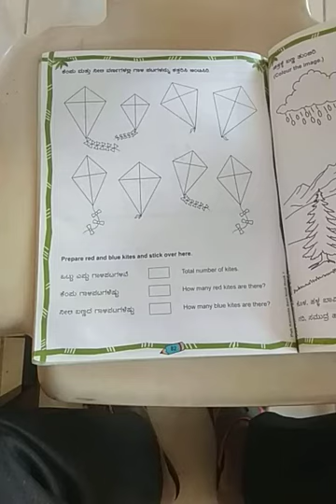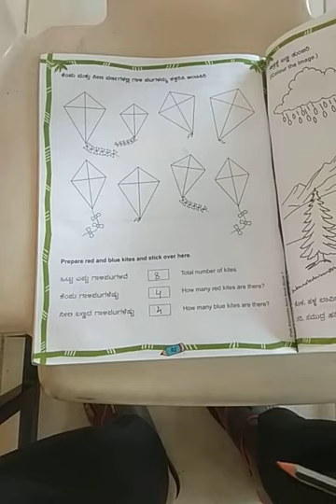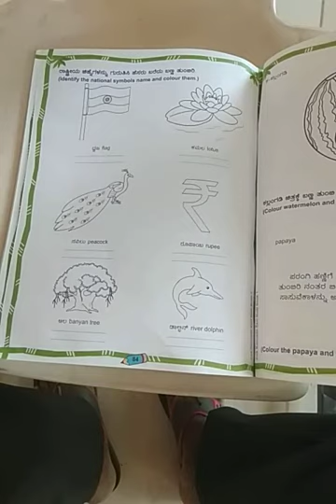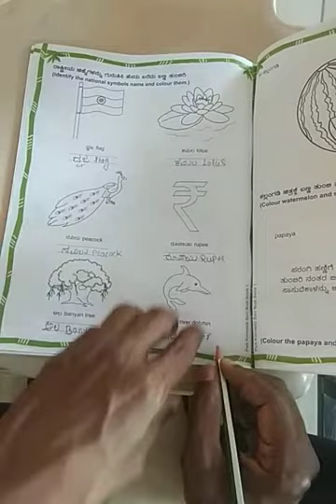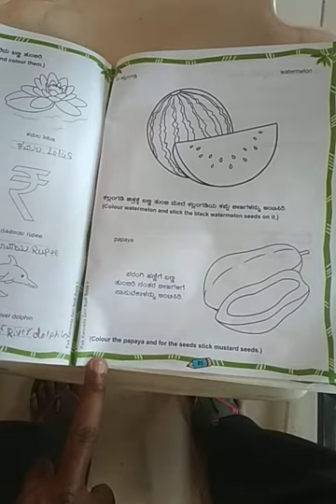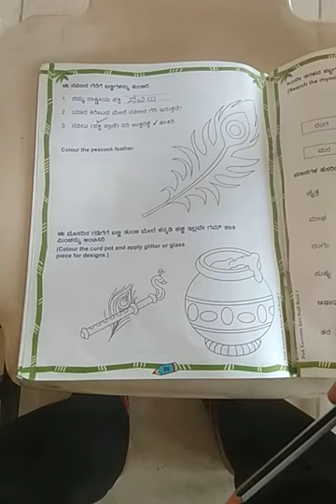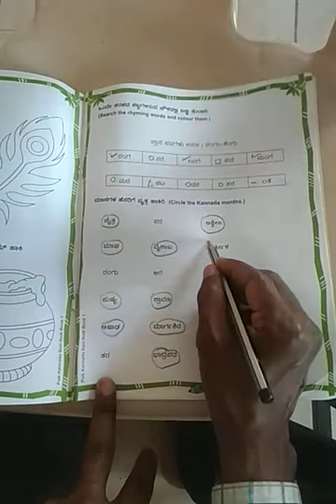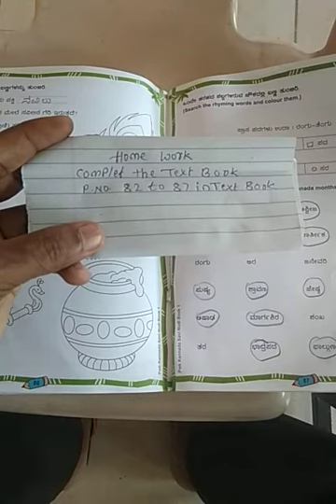class 1 subject Kannada topic ಚಟುವಟಿಕೆಗಳು